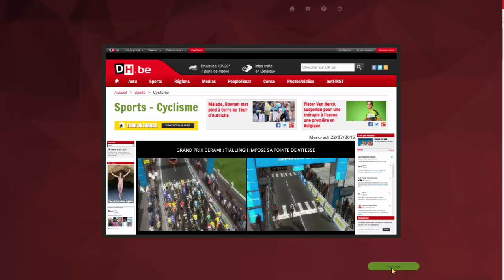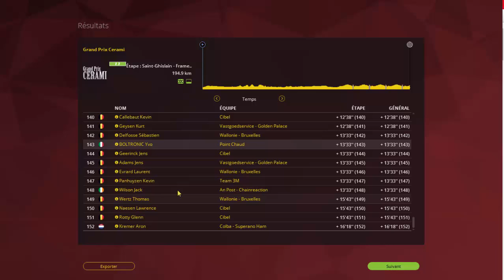[PCM 2015] - Carrière Abonnés - Episode 12 - GP Pino Cerami